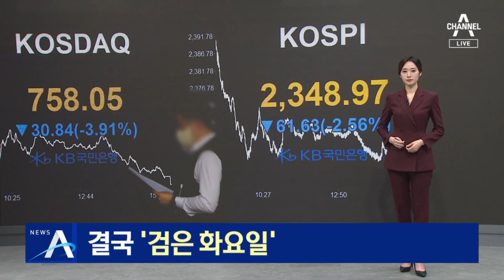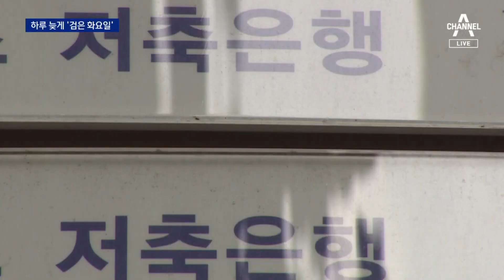국내 증시 결국 ‘검은 화요일’…SVB 파산 여파 | 뉴스A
국내 증시 결국 ‘검은 화요일’…SVB 파산 여파

앞서 보신 미국 상황에, 국내 증시는 '검은 화요일'을 피하지 못했습니다. 코스피와 코스닥 모두 폭락했습니다. 김승희 기자입니다.

〈평일〉
08시 50분 김진의 돌직구 쇼
12시 00분 뉴스A 라이브
17시 20분 뉴스TOP10
19시 00분 뉴스A

〈주말〉
12시 10분 토요랭킹쇼·뉴스A 라이브
19시 00분 뉴스A

〈평일〉
08시 00분 라디오쇼 정치시그널 (유튜브 라이브)
08시 50분 김진의 돌직구 쇼
10시 20분 김진의 더라방 (유튜브 라이브)
12시 00분 뉴스A 라이브
15시 50분 강력한 4팀
17시 20분 뉴스TOP10
19시 00분 뉴스A

〈주말〉
12시 00분 토요랭킹쇼·뉴스A 라이브
17시 40분 뉴스TOP10
19시 00분 뉴스A